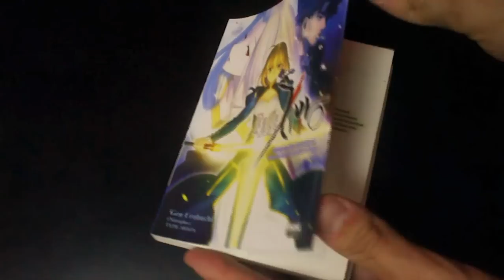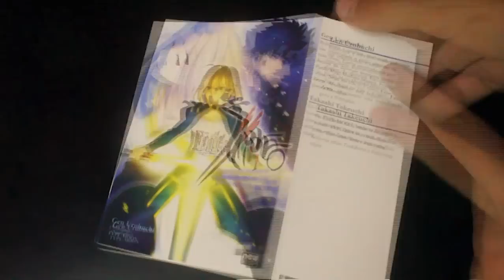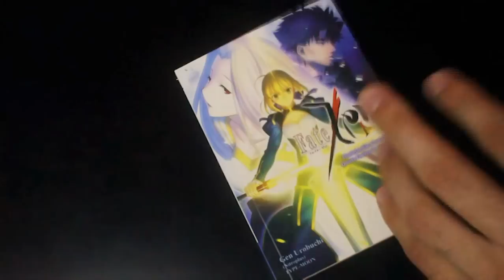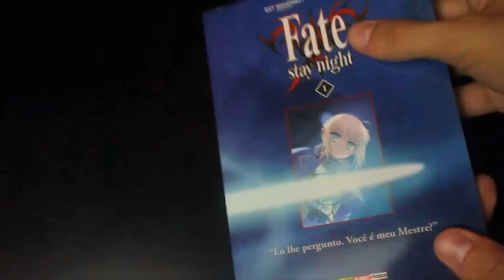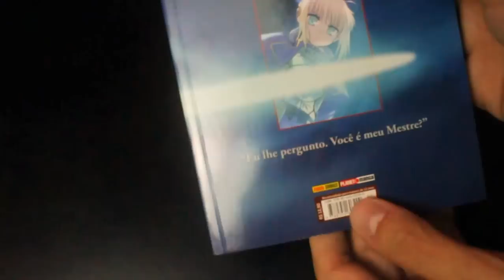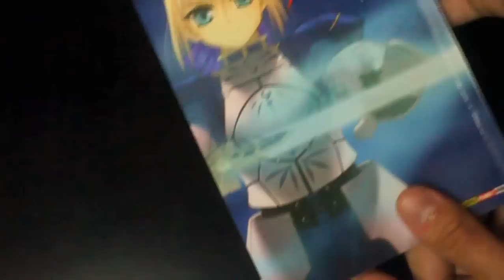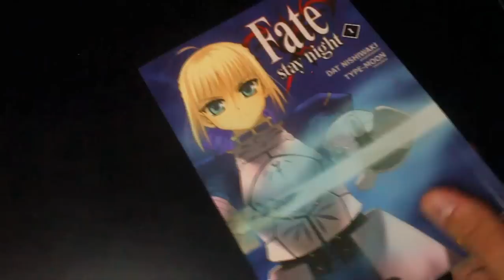[LANÇAMENTO] - Fate Stay Night e Fate Zero